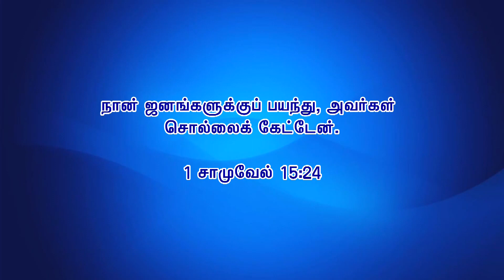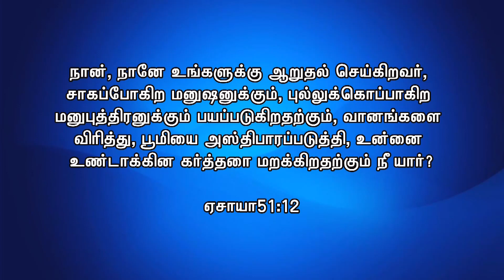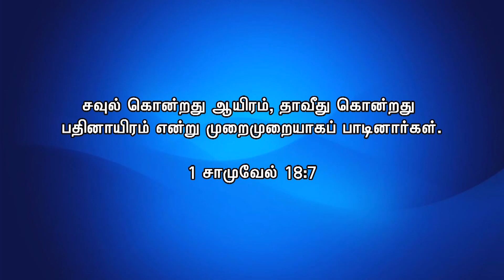Shepherd Boy to a King | Episode 2 | A. Naveen | The Next Step Elevation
Greetings Everyone,

Let me introduce myself:

I am Naveen and I hail from Madurai.

I am a life coach, I help people in transforming their lives; as this is my profession.

I am an anointed man of God, who has been called to do His work. And I do programs in churches and personal counseling.

In Deuteronomy 28:13, God said, "I will make you a Head and not the Tail"

If we want to be the head we need to possess some basic traits. I run programs for small groups who really wants to experience spiritual  growth in their lives, those that take it seriously.

Of late, I'm associated with Rev Dr. Peter Nirmal Kumar, forerunners ministries who is an anointed Prophetic teacher and mentor for several Christian business people across the world. God is using Rev Peter Kumar over 36 years in building His kingdom.

He travels over 30 countries in a year.

We are  planning to host a leadership training in January 2020 for professionals in Madurai, Tirunelveli and Chennai, depending on the interest of the people.

The registrations will be offered across Tamil Nadu.

If you would like to know more about this, please call me in the evenings or ping me on WhatsApp.